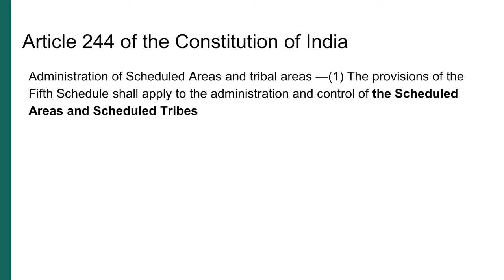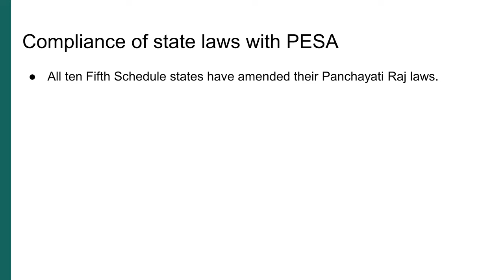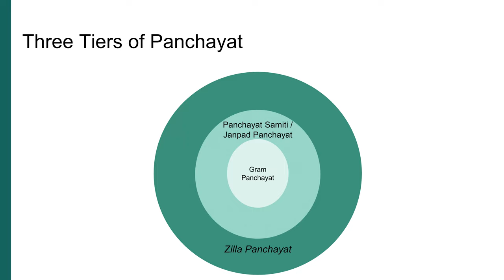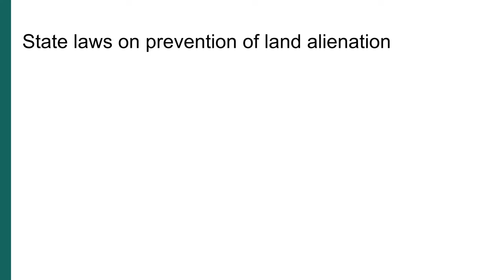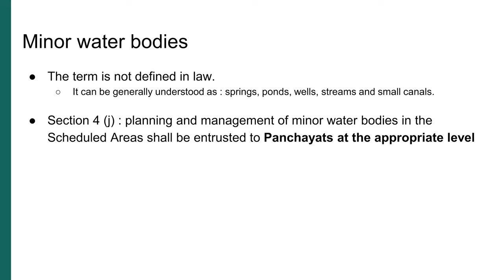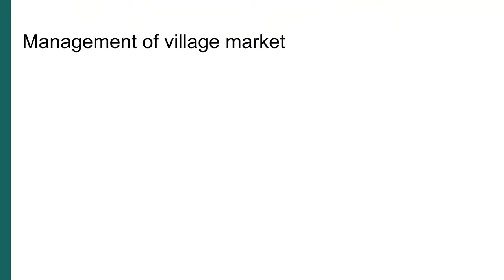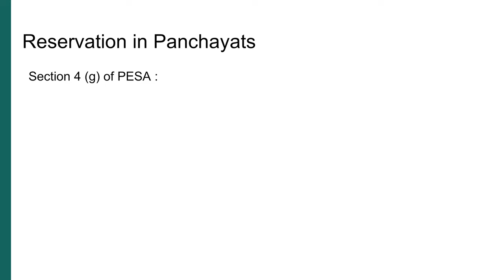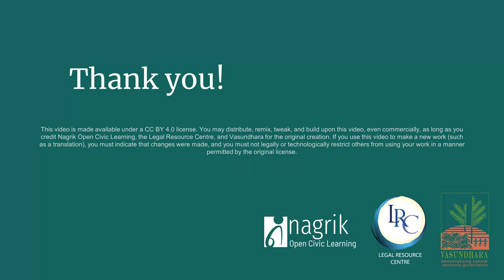1.4 - Governance in Scheduled Areas through PESA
This lecture discusses the constitutional roots of PESA and its salient features in more details. It will help us discover its significance in ensuring substantive equality to Adivasis through self-governance.

This lecture is part of ‘Critical Learnings on Forest and Adivasi Rights’, a course designed to create simplified knowledge material on forest rights and related laws for lawyers working at the district courts and High Courts, and social workers and activists who are representing the Adivasi and forest dwelling community in courts or are working with them for the realisation of their rights under the Forest Rights Act, 2006 (FRA). This course was also designed keeping in mind law and social science students who are interested in Adivasi movements for self-rule and forest related issues.

This course will give the lawyers, social workers and activists and students a nuanced perspective on the constitutional and statutory rights of Adivasis and forest dwellers under the Constitution, the FRA, and the Panchayats (Extension to Scheduled Areas) Act, 1996 (PESA). They will also learn how the FRA intersects with other laws relating to forest governance, forest and wildlife conservation, mining laws, compensatory afforestation laws, environmental laws, and laws relating to food security and the right to information.

This lecture is part of Module I: Rights of the Adivasis and forest dwellers in the Constitution.

This module focuses on the pre-independence struggle for autonomy and self-rule in Adivasi areas, the major constitutional principles, rights and duties in the Indian Constitution, the constitutional framework devised after independence for the scheduled areas and Adivasis, and Panchayats (Extension to Scheduled Areas) Act, 1996.

Read Supplementary material for this lecture and a brief Q&A

The course ‘Critical Learnings on Forest and Adivasi Rights’ is a collaboration between Legal Resource Centre, Delhi, Nagrik Open Civic Learning and Vasundhara, Odisha

Suggested citation: Lecture 1.1: History of the Adivasi Struggle and the Constituent Assembly Debates, Critical Learnings on Forest and Adivasi Rights, Legal Resource Centre, Delhi, Nagrik Open Civic Learning and Vasundhara, Odisha (2023).

Suggested citation: Lecture 1.4: Governance in Scheduled Areas through PESA, Critical Learnings on Forest and Adivasi Rights, Legal Resource Centre, Delhi, Nagrik Open Civic Learning and Vasundhara, Odisha (2023).